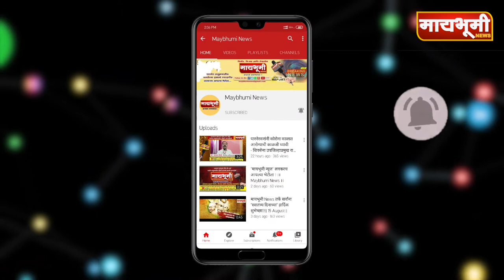श्रीगोंदा । मढे वडगांव येथे रयत क्रांतीचे रास्ता रोको आंदोलन